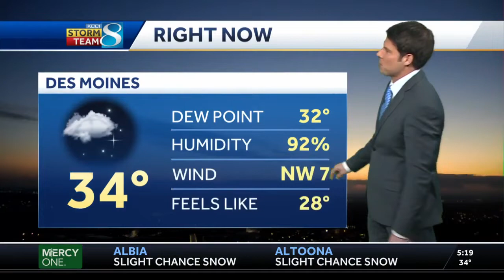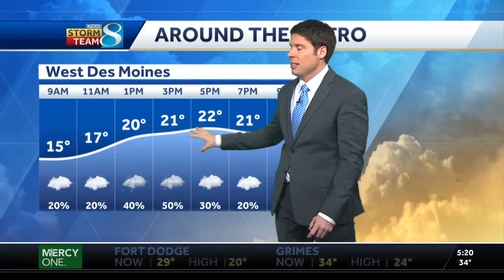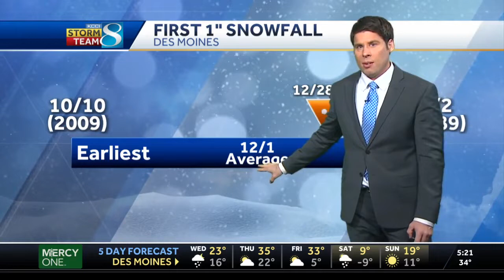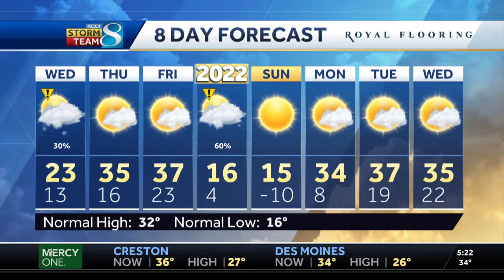Colder temps and a chance of snow